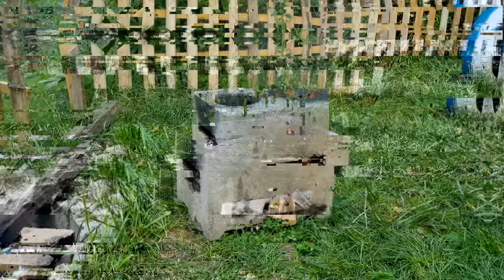GÜNEŞTE KURUTMADAN ODUN ATEŞİNDE SALÇA YAPTIK. SALÇA NASIL YAPILIR? (Şehirden Köye Göç, Köy Hayatı)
Şehirden köye göç ettiğimizden beri üreterek tüketme mantığı ile bir çok şey öğrendik ve yaptık. Salça nasıl yapılır? bu videomuzda naçizane anlatmaya çalışacağız. Bahçe işleri başlasın.

Ayrıca bu videoya yapılacak yorumlardan 4 kişi seçip oylamaya sunacağız. Sizin seçtiğiniz bir kişiye hediye yaptığımız salçadan göndereceğiz.

Bahçemizde aşırı yağmurlardan dolayı domateslerimiz bozulmaya başladı, ziyan etmemek için hepsini toplayıp salça yapmaya koyulduk.

Odun ateşinde kavurarak yaptığımız salça İÇİN sadece kendi bahçemizden çıkan domatesleri kullandık.

Ve işte salça yapılışı videomuz karşınızda.